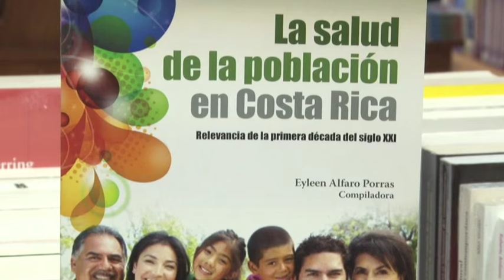Editorial Semana 02 Julio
El siguiente es el libro que nos recomienda para esta semana la Editorial de la Universidad de Costa Rica.
Le recordamos que usted puede ser la persona ganadora de este libro, para participar en el sorteo solo debe seguir las instrucciones que aparecen en nuestro perfil de Facebook.